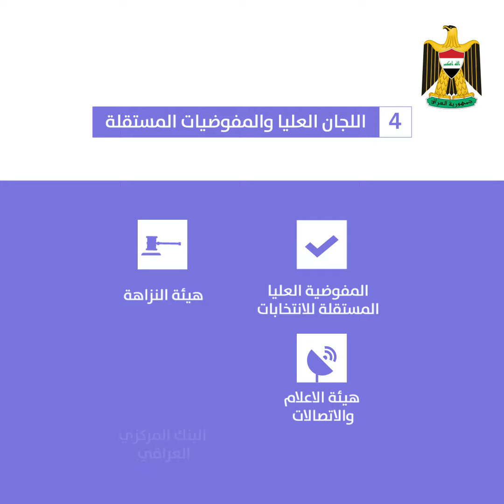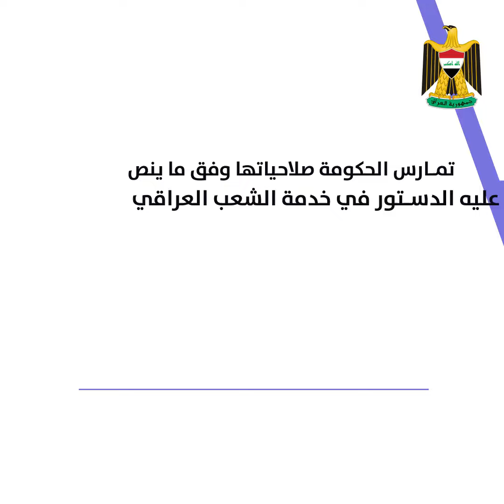نظام الحكم في العراق span a HD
مقاطع فديو هادفة لتوعية المواطنين حو الانجازات الحكومية المتنوعة